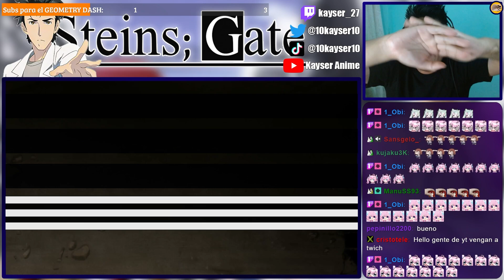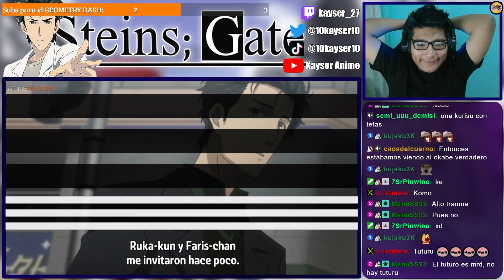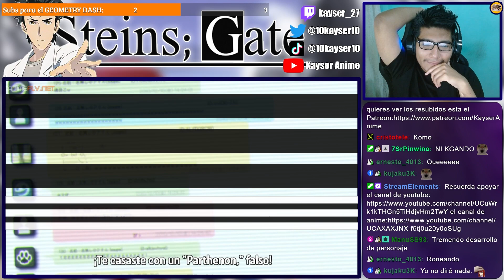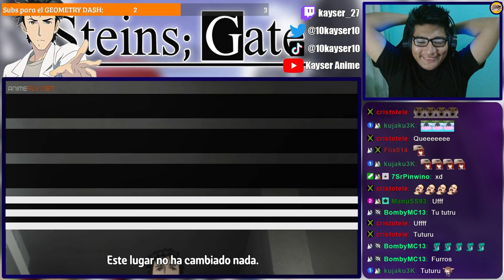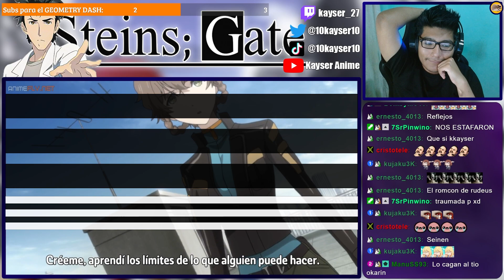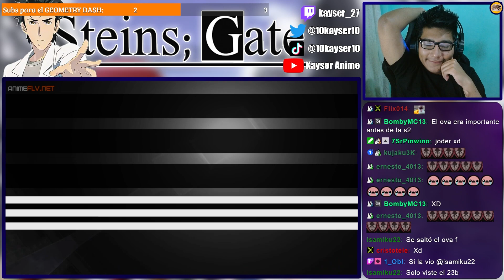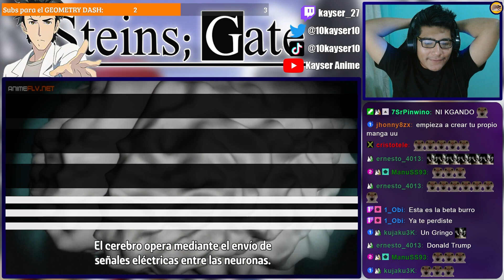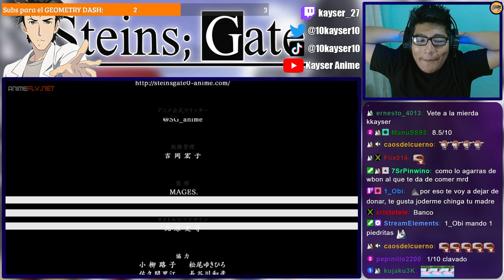OKABE VUELVE... 😥 | Steins;Gate 0 Cap 1 REACCIÓN